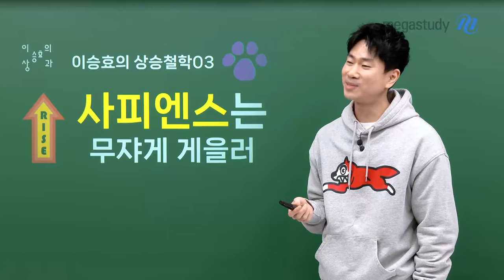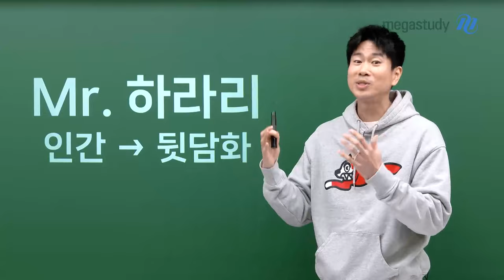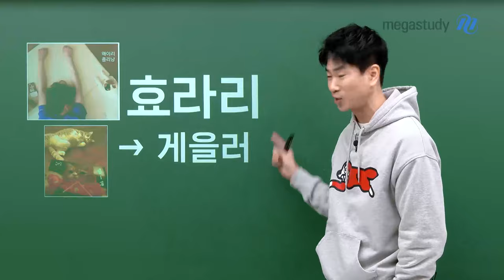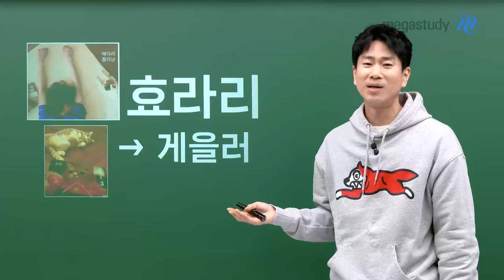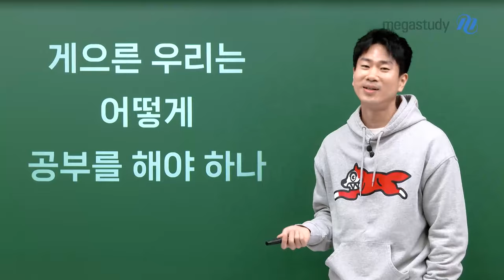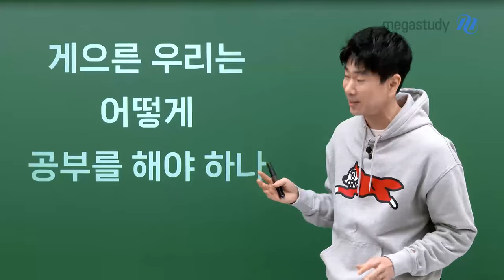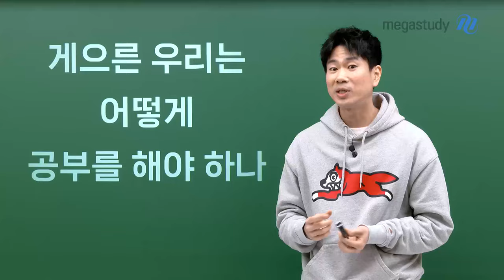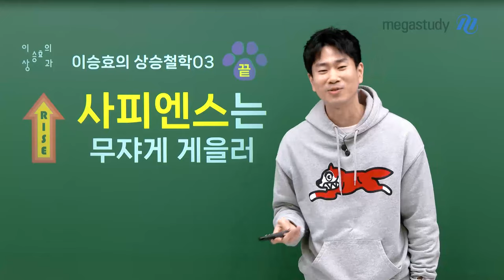[메가스터디] 수학 이승효쌤 - 상승철학 03. 사피엔스는 무쟈게 게을러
게으른 우리는 어떻게 공부를 해야 할까요?

1. 계획을 무리하게 세우지 마세요
2. 계획을 자주 점검하고 수정해야 합니다

공부가 계획대로 되지 않는다면
문제점을 찾고 현재의 상태를 진단하면서 해결해 나아가야 합니다